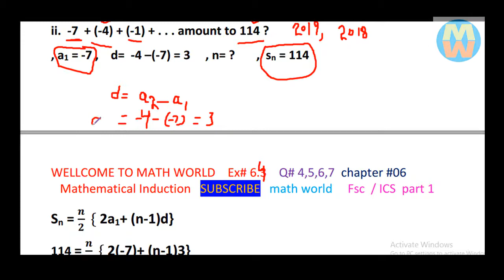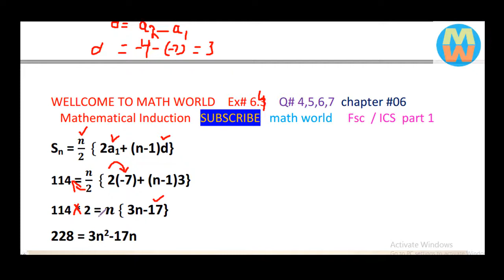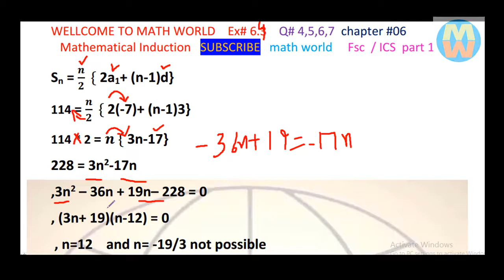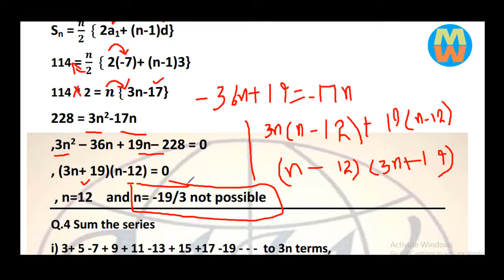FSc Math part 1, Ch 6 - Exercise 6.4 Question no 3(ii) - 11th Class Math|important |papers|import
FSc Math part 1, Ch 6 - Exercise 6.4 Question no 2(v ,vi) - 11th Class Math|important |papers|import